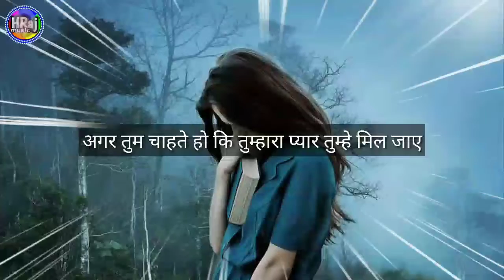Love shayari 2022 status l bewafai shayari status l Sad shayari status l life changing status video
Very emotional WhatsApp status video l New Dard bhari shayari 2022 status l Heart 💘touching shayari
Shayari l Gulzar Poetry l Hindi Shayari l Love Shayari l Dard bhare status l प्यार में जुदाई शायरी
Hindi shayari status l Dard bhari shayari 2022 status l Gulzar poetry status l love shayari status
Shayari l Gulzar Poetry l Hindi Shayari l Love Shayari l Dard bhare status l Dard bhari shayari
जब से वह हमें भूल बैठे हैं किसी और से मिलकर शायरी स्टेटस एचराज म्यूजिक 1080p । सैड व्हाट्सएप स्टेटस
सदा साथ रहने का वादा तो न था - स्टेटस । वाट्सएप स्टेटस विडियो । सैंड शायरी स्टेटस । Hindi shayari
बिछुडन शायरी स्टेटस । बेवफ़ाई शायरी स्टेटस । प्यार में धोखा शायरी स्टेटस । मोटिवेशनल शायरी स्टेटस ।
टूटे दिल की शायरी स्टेटस l bewafai shayari l dhokha shayari l love shayari l heart touching shayari
अजीब खेल रहा जिंदगी का - शायरी स्टेटस । Love shayari 2022 l bewafai shayari l sad shayari status
Love shayari 2022 status l Pyar mohobbat shayari status l love couple shayari l true love shayari
प्यार में पागल शायरी स्टेटस l Dard bhari shayari 2022 status l gam bhari shayari 2022 l love shayari